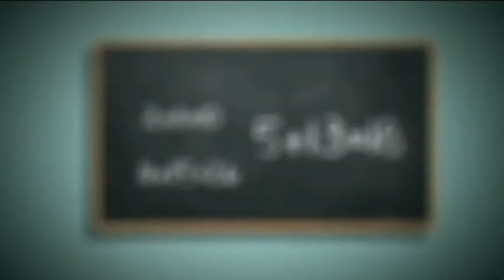VIERNES DE BOHEMIA 20 OCTUBRE 2017